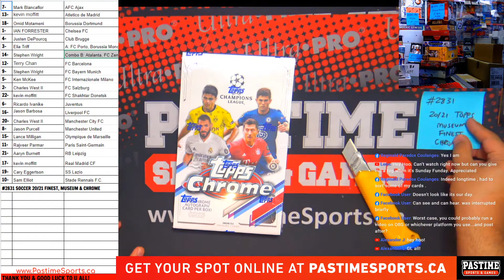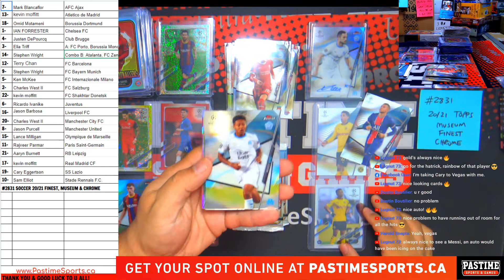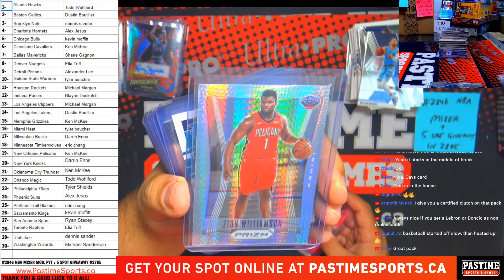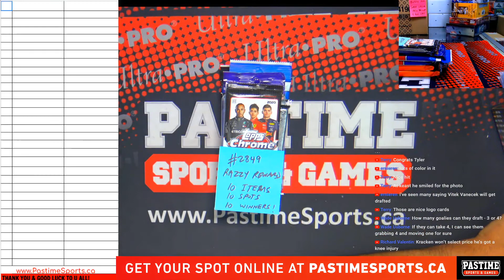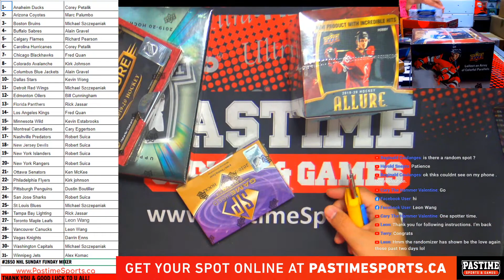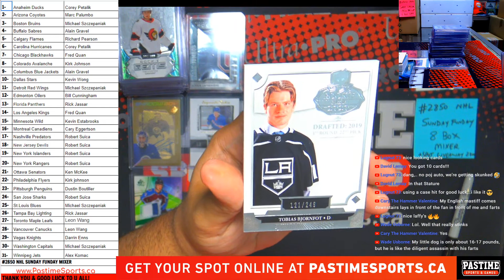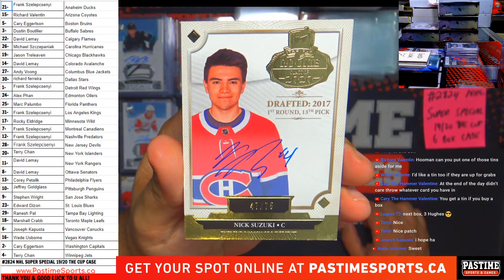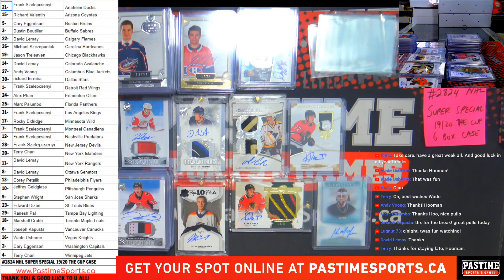Sunday Funday July 18-2021